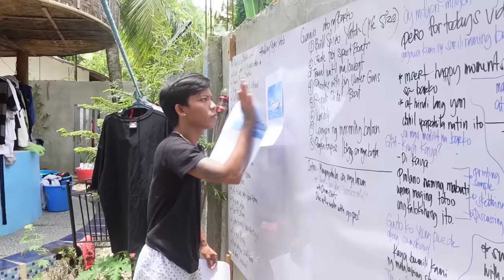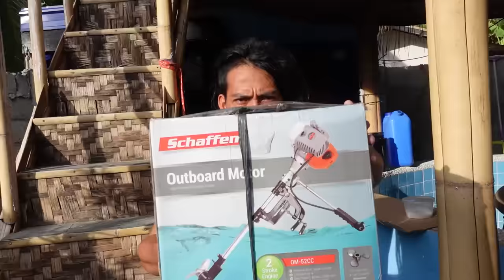Gumawa ako ng Barko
Gamit ang D2 styropor gumawa ako ng barko at pinahila namin ito sa maliliit na laruan na barko na gawa rin sa styropor.